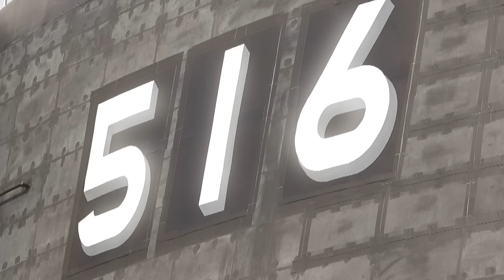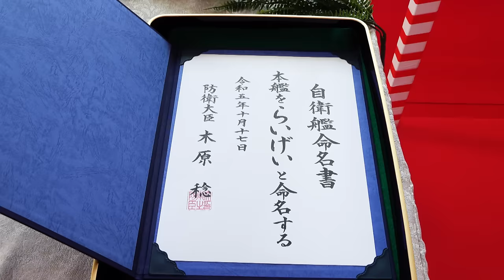【命名式・進水式】潜水艦「らいげい」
海上自衛隊は、以下のとおり令和２年度計画潜水艦の命名式・進水式を実施しました。

日　程：令和５年１０月１７日（火）
場　所：川崎重工業株式会社　神戸工場
命　名：らいげい
詳　細：「らいげい」は、たいげい型潜水艦の４番艦です。 「らいげい」は「雷鯨」と書きます。海上自衛隊内で艦名を募集し、防衛大臣が決定しました。